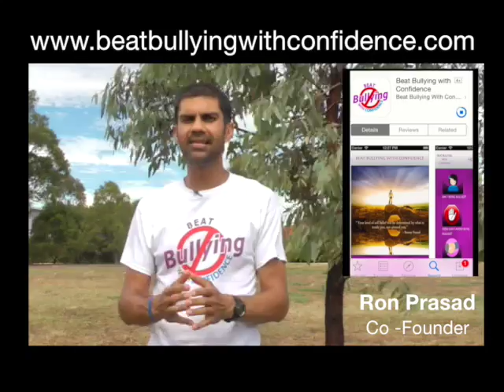Beat Bullying With Confidence, Episode 20 - Online Bullying (First video of 2017)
Beat Bullying With Confidence is a series of empowerment videos by Ron Prasad of Beat Bullying With Confidence Foundation (Melbourne, Australia).

Beat Bullying With Confidence Foundation is a charity founded by two school friends (Ron Prasad and Gus Nehme) who were bullied at school.

Ron is a personal development author and a motivational speaker, who uses empowerment and confidence building techniques to help those who are being bullied at school or at work.

or